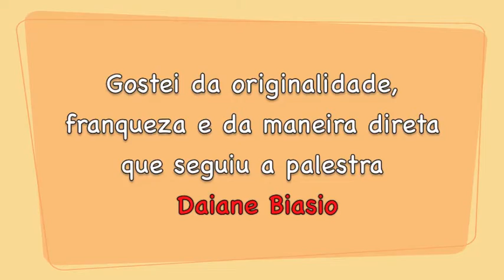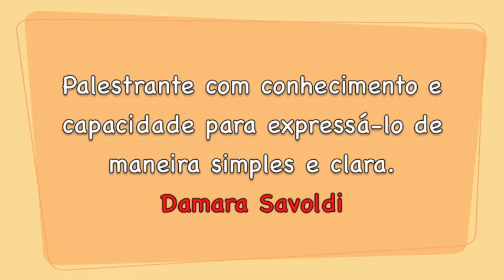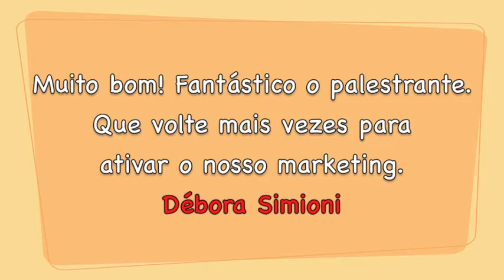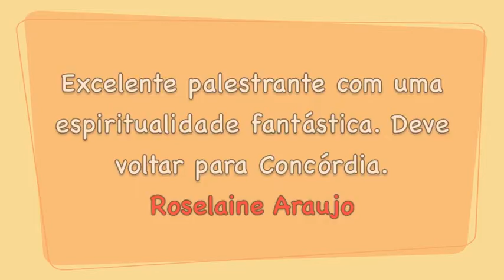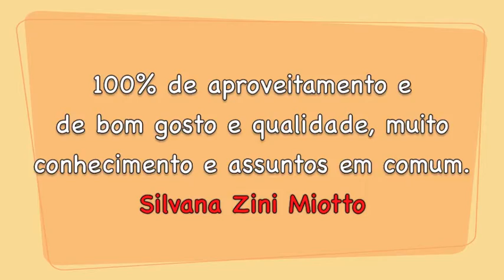Palestra Concórdia/SESC - Marketing Pessoal de Alto Impacto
Univali